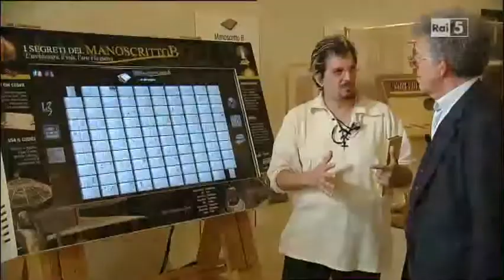La città ideale di Leonardo Da Vinci - Mario Taddei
Museo Leonardo3  Piazza Scala Milano